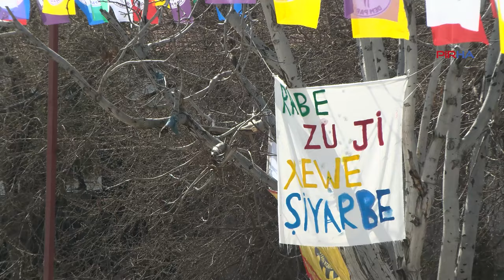Antep'te Newroz coşkuyla başladı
Antep'te binlerce kişi Newroz alanına gelmeye başladı. Newroz programına Babetna ve Koolektifa Ritmen Azad şarkılarıyla eşlik ederken, kutlamalara Antep Dem Parti İl ve İlçe yönetimi, DEM Parti PM üyesi Mehmet Bozgeyik, DEM Parti Şırnak Milletvekili Newroz Uysal da katıldı.